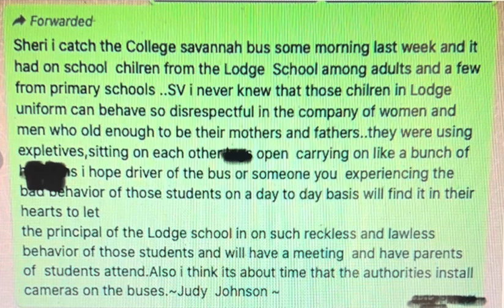St John, Barbados. The Lodge School